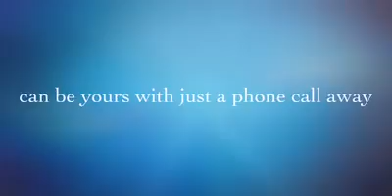Home for Sale at 2485 41st Avenue NE, Naples, FL 34120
This property has recent upgrades including NEW water heater, NEW A/C and septic was recently pumped. It is tiled through out entire home and the screened lanai as well. The kitchen's appliances are stainless steel and counter tops are granite. This property is fenced and situated on 1.59 acres of mostly cleared land and recently updated landscaping. Do not miss the opportunity to own this home.